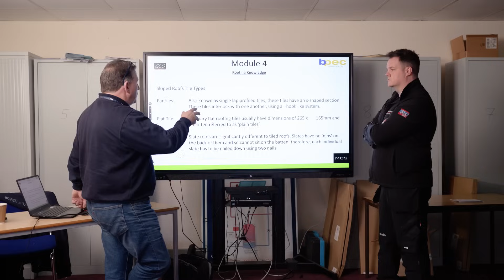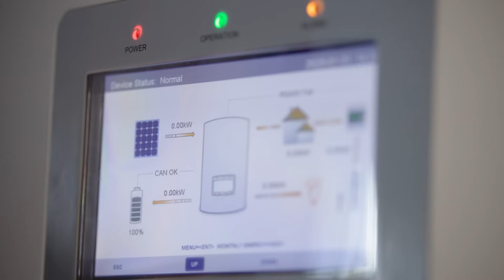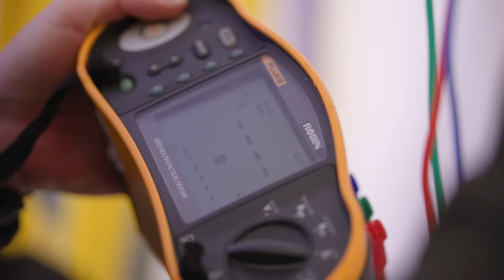Wired for the Future: Investing in today's workforce | Bowen Hopkins | Electrifying our Future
Sean Brunswick’s career is built on skill, adaptability, and a drive to stay ahead in an evolving industry. As an Electrical Supervisor at Bowen Hopkins Limited, he understands that upskilling isn’t just about keeping pace — it’s about leading the charge. Having qualified in 2010, Sean has witnessed the rapid changes in electrotechnical work, particularly in renewables. Now, he’s embracing the opportunity to expand his expertise in solar panels, EV charging, and heat pumps, ensuring he’s prepared for the challenges and opportunities of a net zero future.

For Sean, professional development is more than a personal investment — it’s about maintaining safety, reliability, and excellence in an industry undergoing constant transformation. By deepening his knowledge of low-carbon technologies, he’s not only enhancing his career but also helping to future-proof the sector. With renewables becoming a core part of electrical work, Sean and his colleagues are proving that the best way to power the future is to be prepared for it.

Watch the full series here 🔗  contentwithpurpose.co.uk/eca/electrifyingourfuture